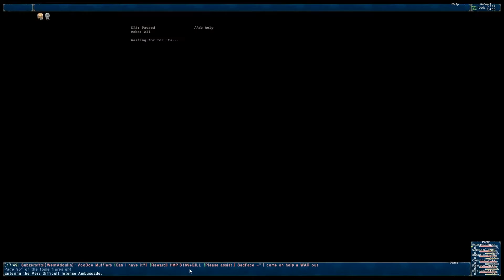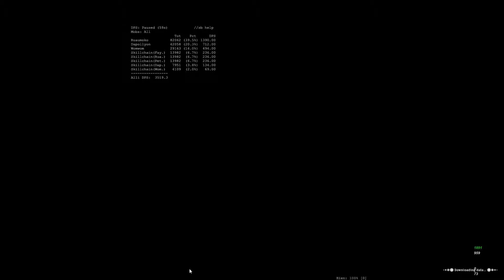Final Fantasy XI: Intense Ambuscade [VD] (October) (Dragoon Perspective)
Another video of October's Intense Ambuscade on it's hardest difficulty - this time showcasing the sheer stopping power a good Dragoon possesses (reflected in the parse).

Pre and post fight banter included.